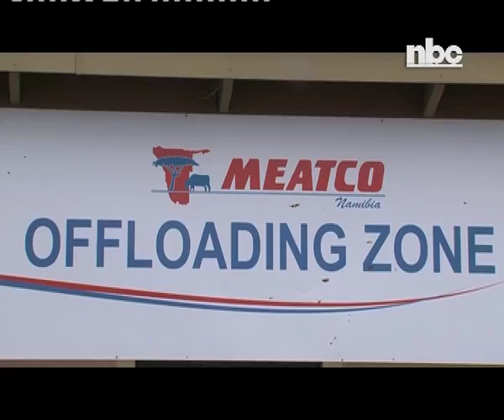Meatco embarks on a turnaround strategy to deal with economic crisis-NBC